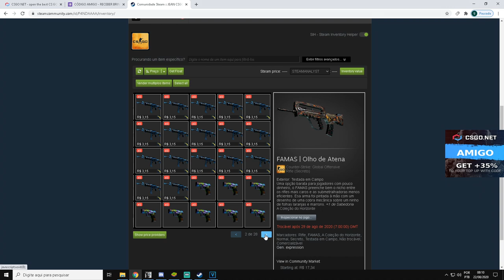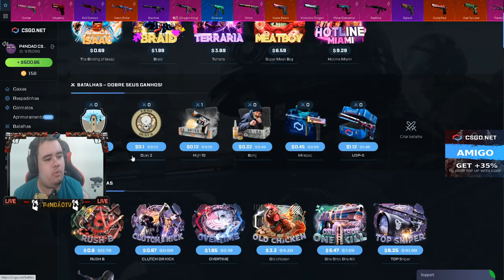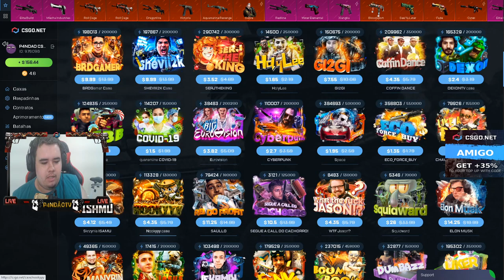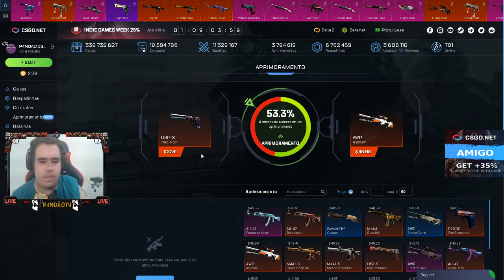TERMINEI com 5 FACAS & uma FLIP RARA SÓ ABRINDO ESSA CAIXA - CSGO Open Case